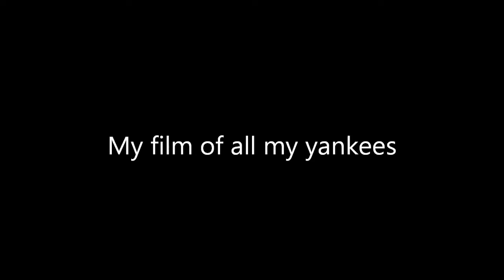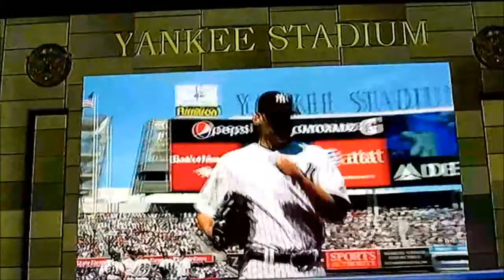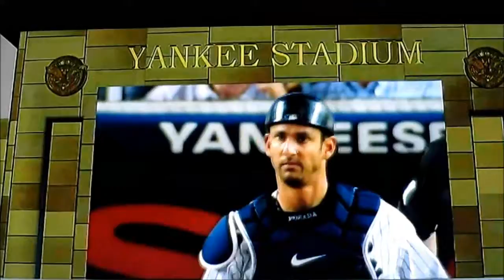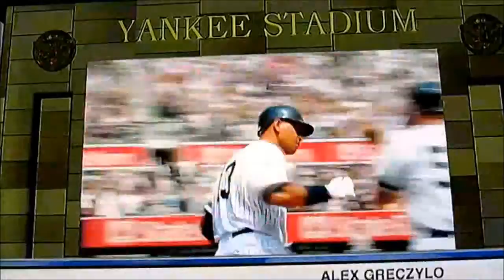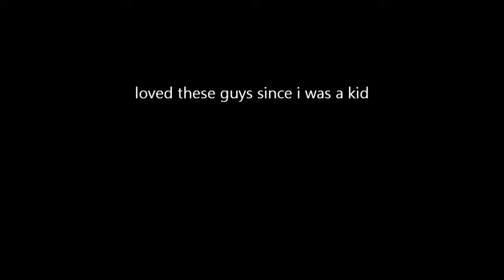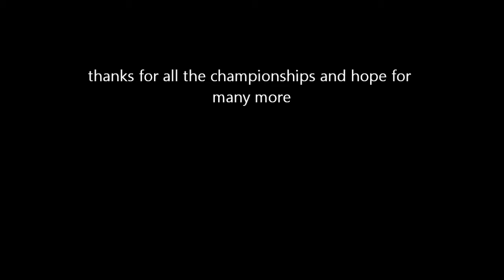nyy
some youtube clips of yankees